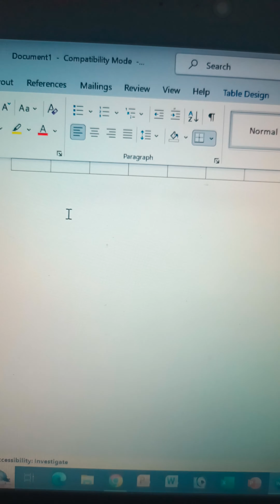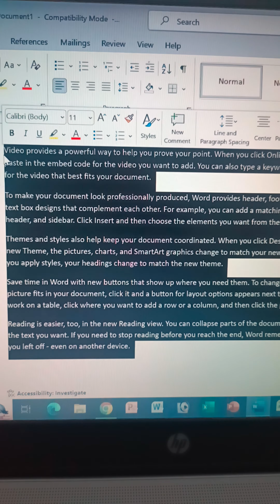Microsoft word me Table ko Marge kre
Microsoft word table ko marge kre
word me marge in Table